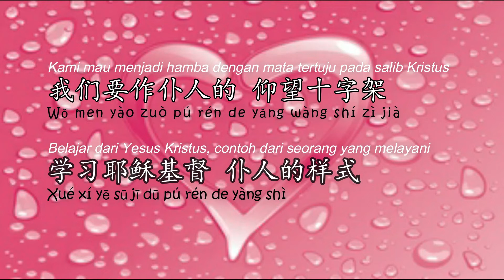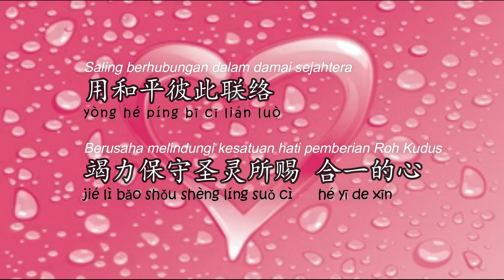zai zhu li he yi 在主裡合一 (pinyin + bahasa Indonesia)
在主裡合一
基恩敬拜
曲/词 Music/Lyrics：古丹青Irene Ku

我们要作仆人的 仰望十字架
学习耶稣基督 仆人的样式
让我们彼此顺服 也要以谦卑束腰
如今活着 不再是我

在主里合一 我们同心
一起献上最美的祭
凡事谦虚 温柔 忍耐
用爱心互相宽容

用和平彼此联络
竭力保守圣灵所赐 合一的心